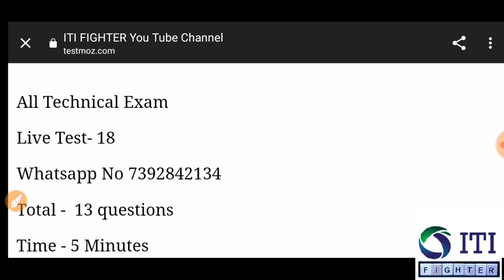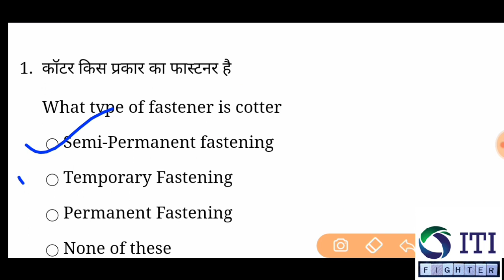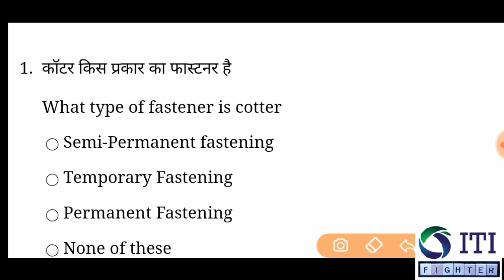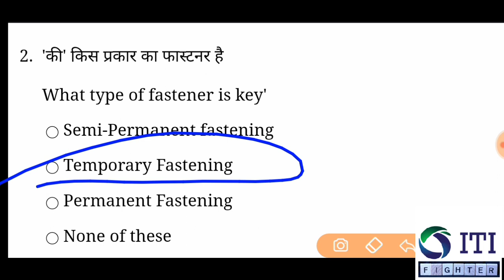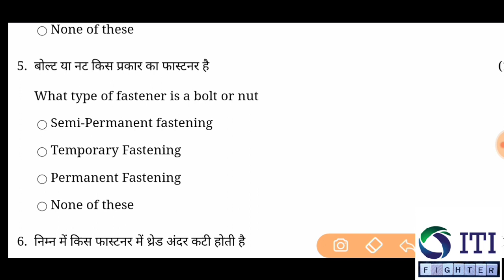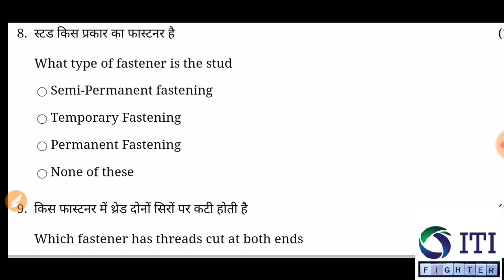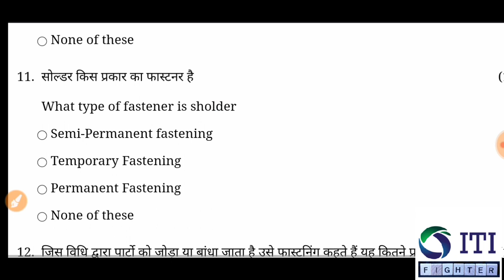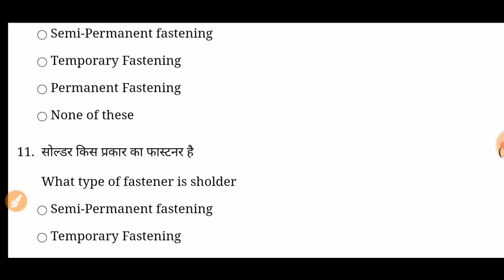[Class -01] types of fasteners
Daily Monday To Saturday Live Test Timing 👉
8PM To 10PM
Live test join link

Fitter Turner Notes PDF👇👇
1- (28) Live Test PDF
2- 4000+ MCQ PDF
3- 2k Special MCQ PDF

🎯ITI Fitter Fighter🎯..{You tube channel}